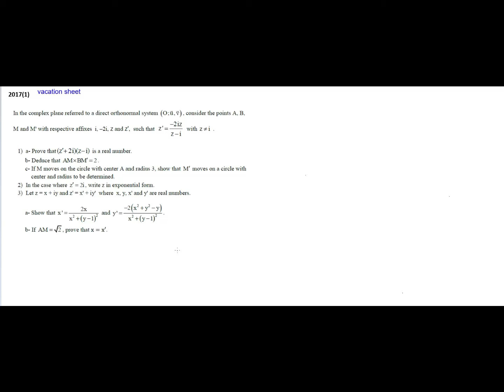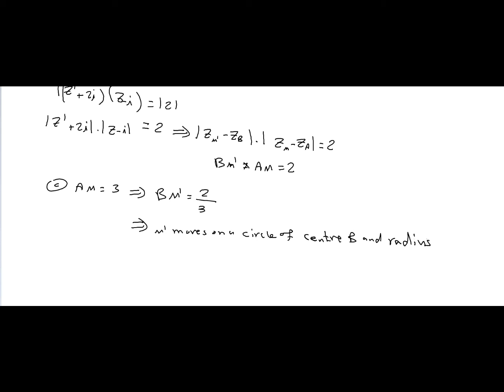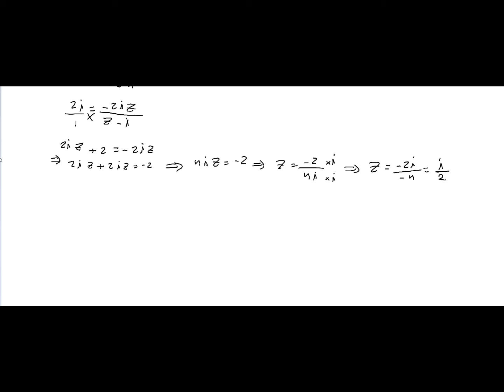GR12..complex exercise 2017